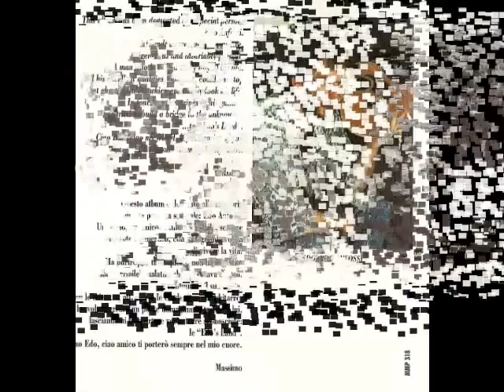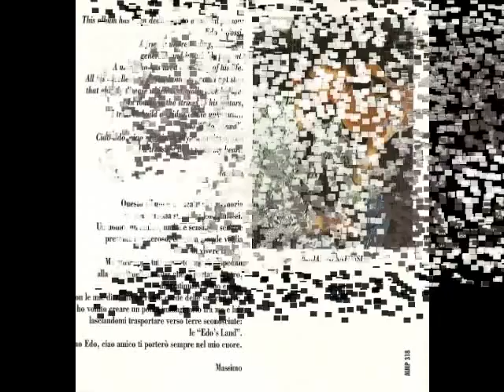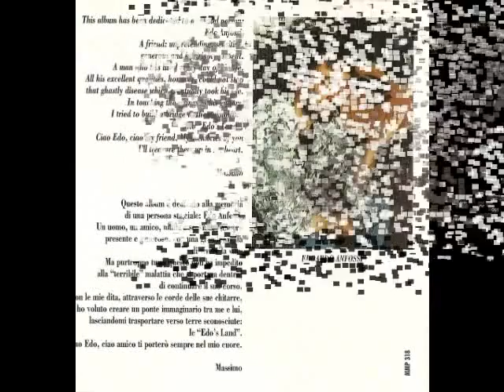Welcome - Nostalgia - (1997 album) Welcome To The Edo's Land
Welcome - Nostalgia - (1997 album) Welcome To The Edo's Land - Massimo Mazzeo (acoustic guitar - electric guitar - programming) - Andrea Romano (bass and keyboard)